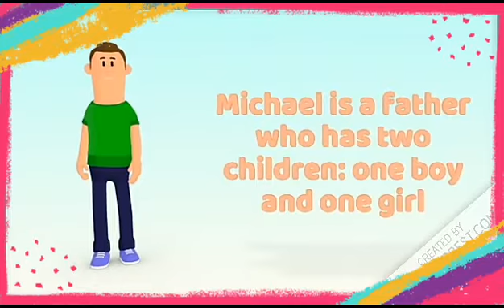Gameplay Games For Kids The New YouTube Channel For Kids👶👶👶 Starting From October 24th 2020✨✨✨!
A New YouTube Channel Is About To Take Off! is Gameplay Games For Kids!, The New Channel for the Kids band to be released starting from 24 October 2020✨✨✨!,To see when it arrives, subscribe to the channel now and activate the bell 🔔🔔🔔 to not miss any video📹📹📹!